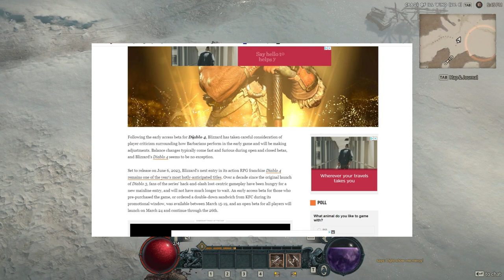Will Blizzard Respond to Diablo IV Feedback in Time?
Blizzard seem to be on point listening to player feedback so far - but will it last? Good signs so far, fingers crossed. Will be playing Barb in the open better to explore more for myself.